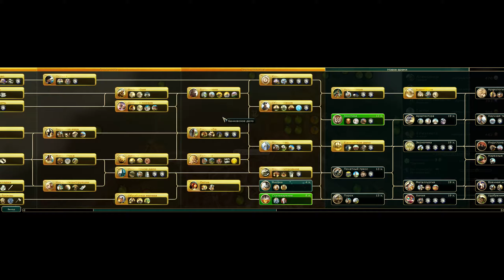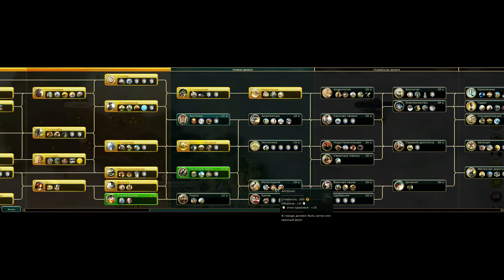Тише едешь - дальше будешь. Цива.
Старая, Добрая Цивилизация 5 Brave New World.